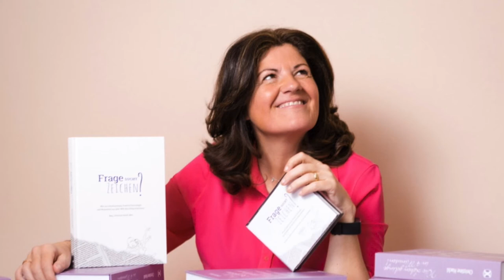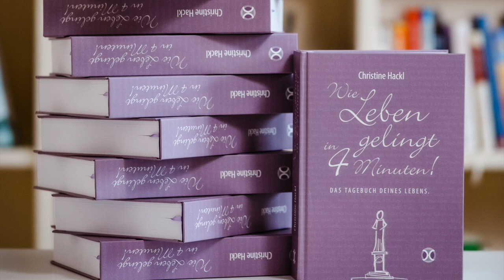Christine Hackl zu Gast bei Radio NÖ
Ein Interview bei Radio NÖ, in dem ich einen kurzen Überblick über mein Buch gebe. Seid gespannt. Im Video erfährt ihr mehr... Hört rein, wenn ihr Lust habt!